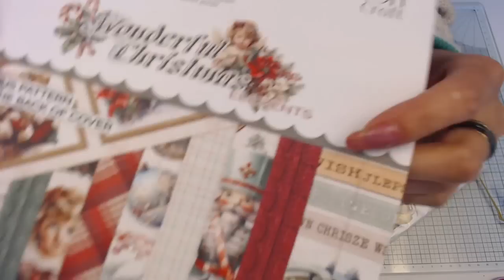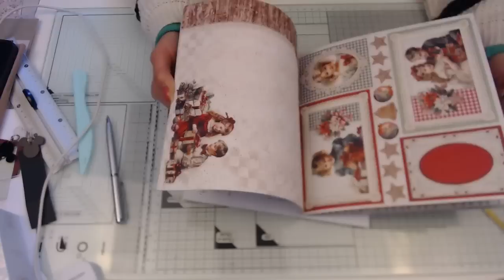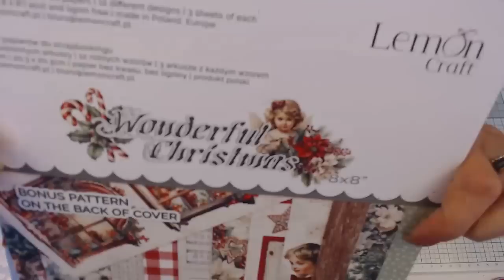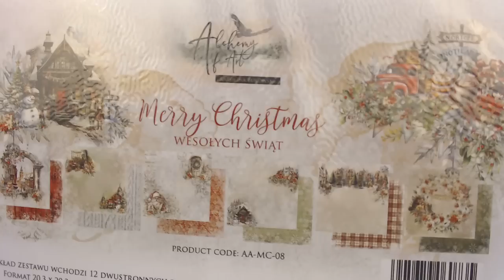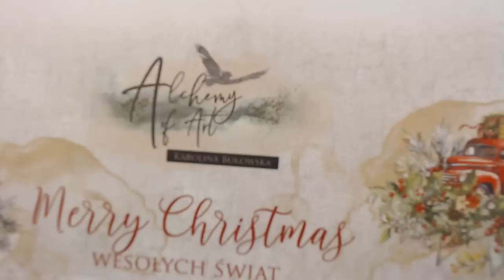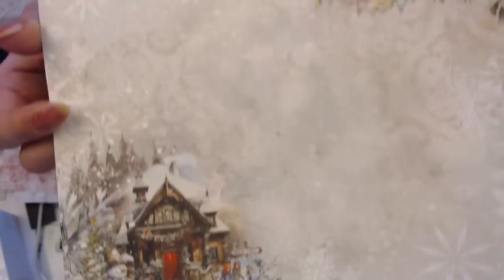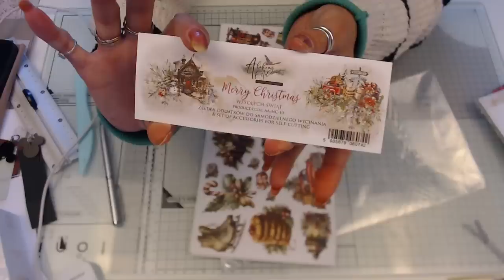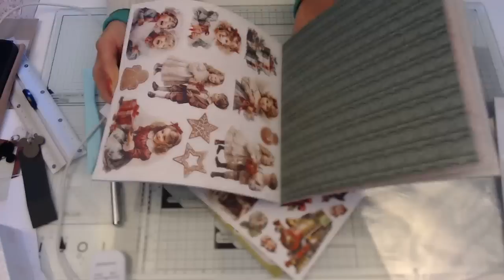HOHOHO!!! la mere noel est passée .. juste dingue